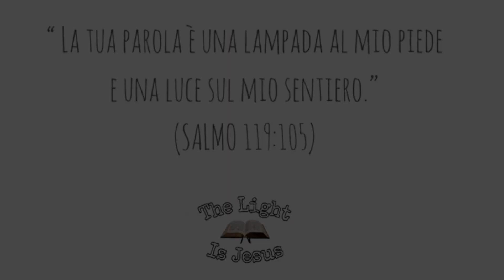UNA CORSA E UN SERVIZIO - Atti 20:22-24 - past. Domenico Turco